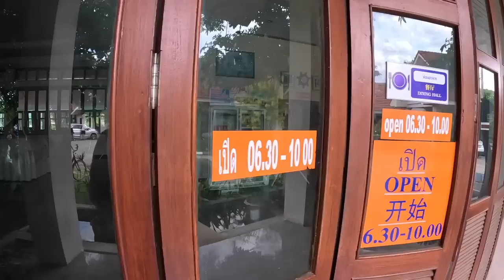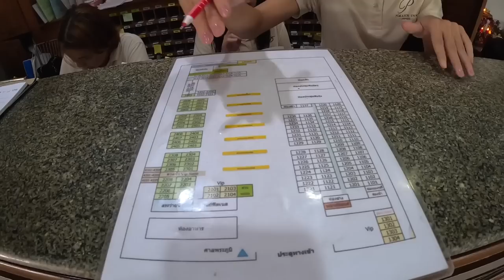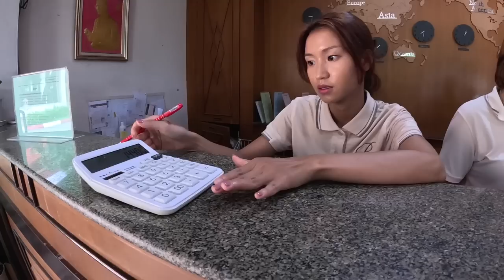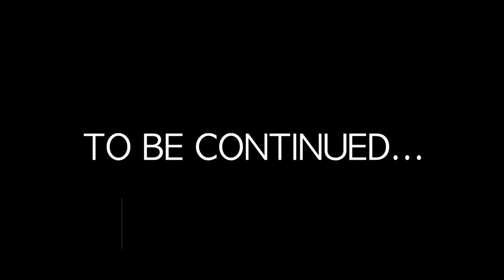Back In My Favourite Thailand City!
Join me on my next adventure as I bid farewell to my amazing hotel in the enchanting town of Phayao, Thailand, and embark on a 1 and half hour road trip northwards to my all-time favorite city in the country, Chiang Rai.

Leaving behind the awesome Phayao, We hit the open road, cruising through the stunning landscapes of northern Thailand. As the journey unfolds before our eyes, memories flood my mind, and I can't help but take a trip down memory lane, revisiting the cherished places I used to frequent during my time living here.

Our journey takes us on a nostalgic ride filled stories, and heartfelt moments. From the bustling night bazaars to the tranquil temples, Chiang Rai offers a unique blend of culture, history, and natural beauty that never fails to impress me.

The city holds a special significance for me, as it was here that I experienced unforgettable moments and formed lasting connections. Returning to this beloved destination is like coming home, and I can't wait to get out and look around some old stomping grounds of Chiang Rai.

Join me as we create new memories and celebrate the  special vibe of this place. Welcome back to Chiang Rai – let the adventure begin!